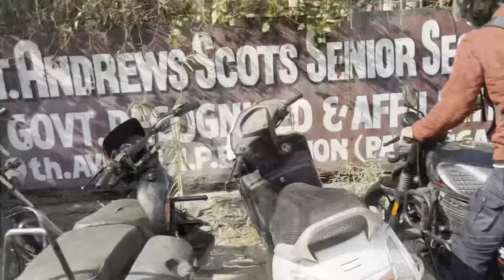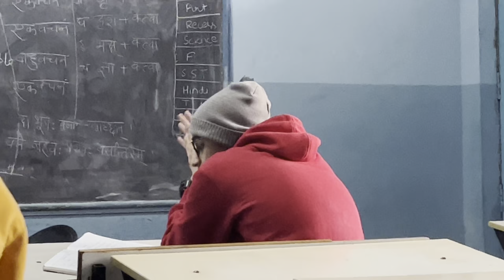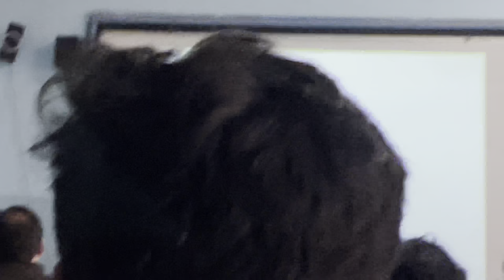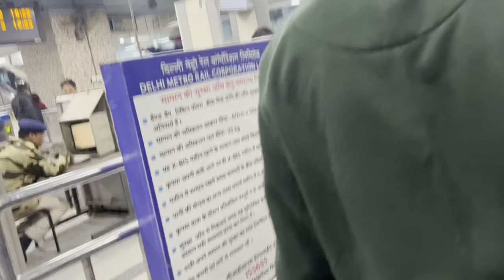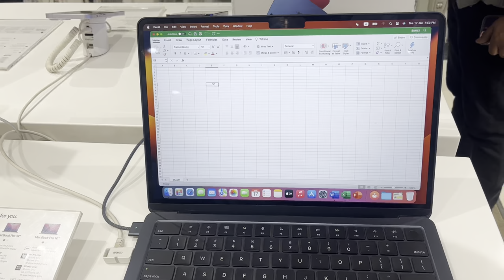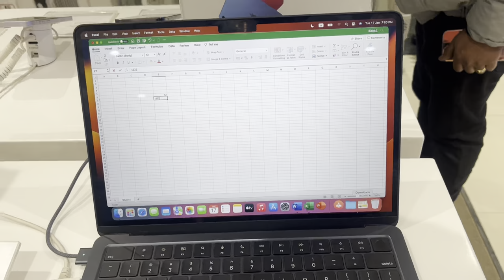19vlog apple ka laptop bhi bekar h 😡